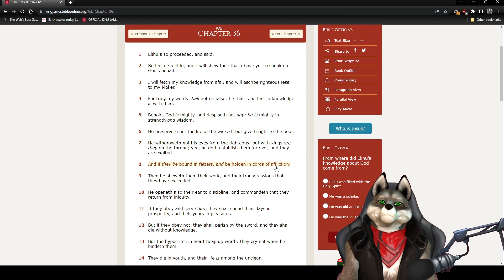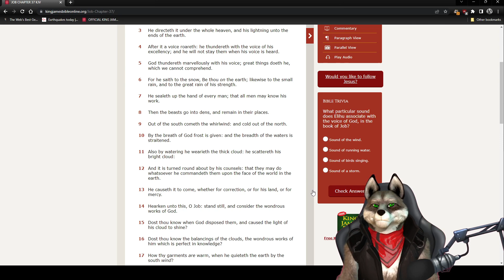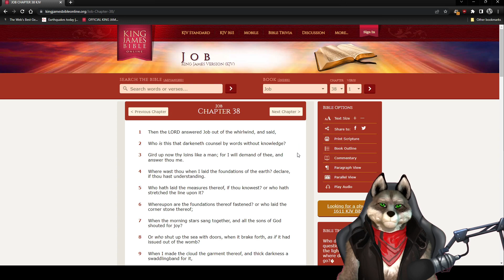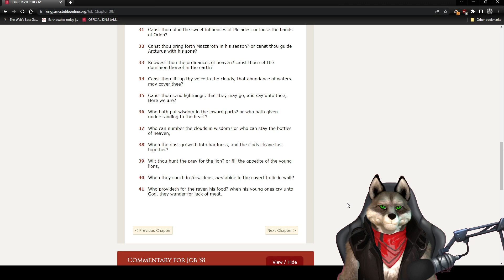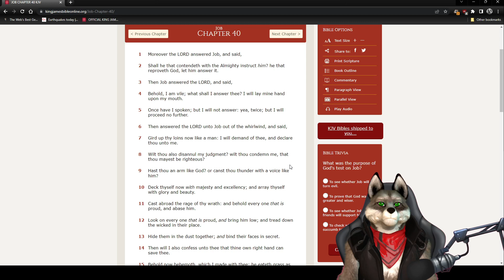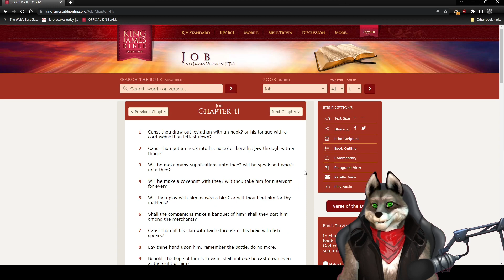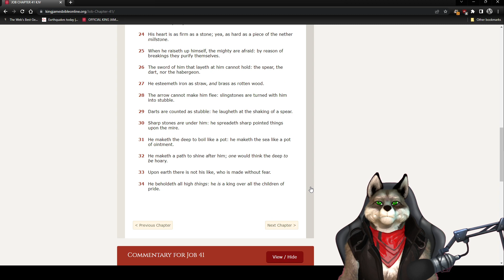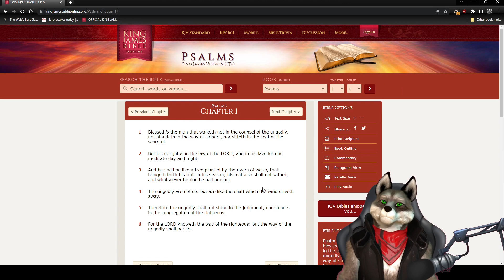2-15-23 Job Chapters 36-42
Athens Barks
Job Chapters 36-42